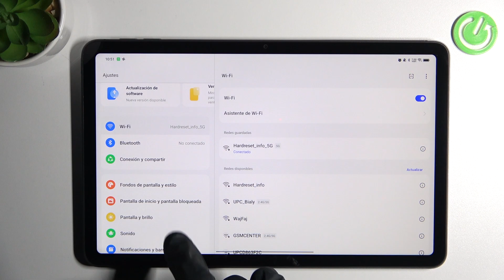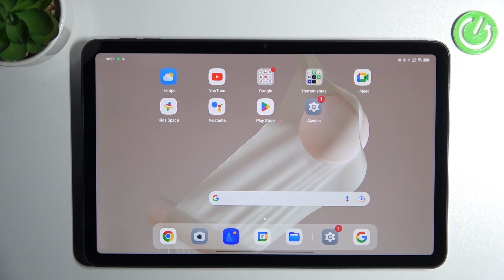Como cambiar el fondo de pantalla en Oppo Pad Air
En nuestro tutorial vamos a enseñarte cómo cambiar el fondo de pantalla en Oppo Pad Air fácilmente.

¿Cómo cambiar el fondo de pantalla en el Oppo Pad Air? ¿Cómo poner una foto al fondo de pantalla en el Oppo Pad Air? ¿Cómo establecer fondo de pantalla en el Oppo Pad Air?